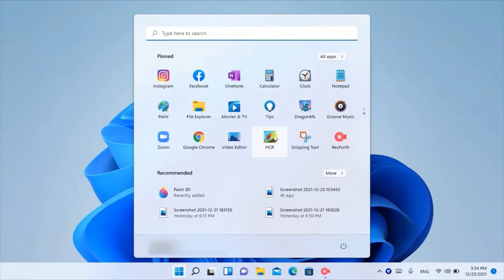Hill Climb Racing Playing/COUNTRYSIDE STAGE/with windows 11